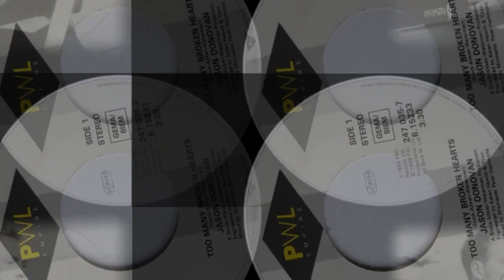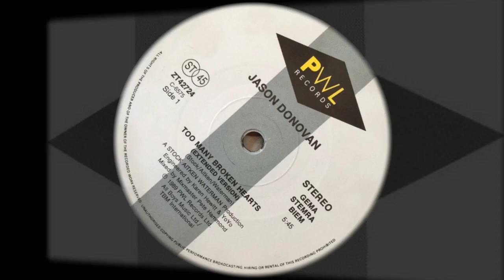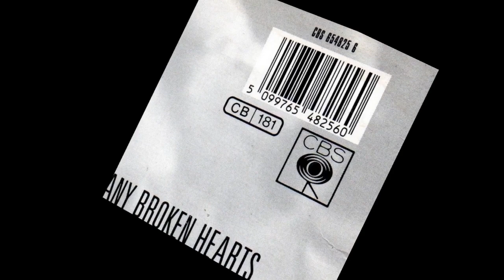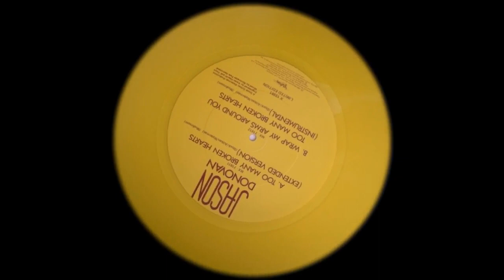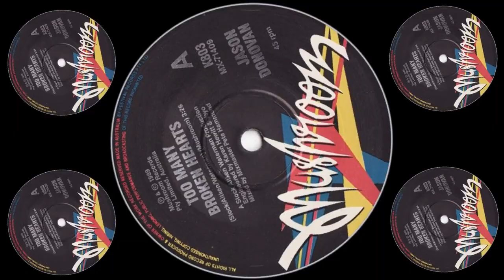JASON DONOVAN - Too Many Broken Hearts (1989')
JASON DONOVAN: Nascido em 1 de junho de 1968 em Malvern na Austrália, é um ator e cantor australiano. Filho de Terence Donovan.